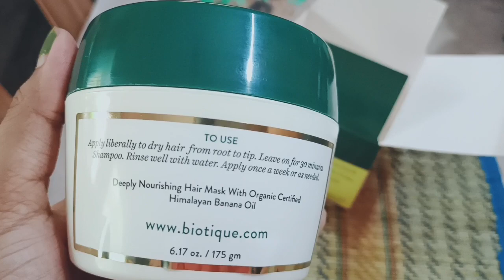Hair spa করলে তোমার dry hair,(শুষ্ক চুল) dandruff,(খুশকি) hairfall এই সমস্ত প্রবলেম অনেকটাই চলে যাবে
পুজোর আগে বিউটি পার্লার গুলোতে অনেক ভিড় হয় কেউ যদি সবাই না পাও বিউটি পার্লার যাবার বা ভিরের জন্য না যেতে পারো তাহলে বাড়িতেই বিউটি পার্লারের মতো হেয়ার স্পা করে দিতে পারো আর শুধু পুজোর আগে কেন বারো মাসে তোমরা এটা করতে পারো তোমাদের চুলের জন্য খুব ভালো হবে। ড্রেনড্রপের প্রবলেম চলে যাবে হেয়ার ফল প্রবলেম কমে যাবে